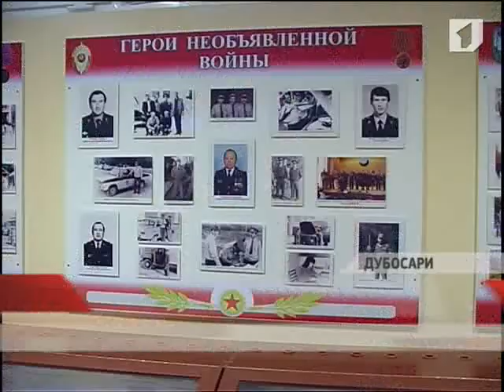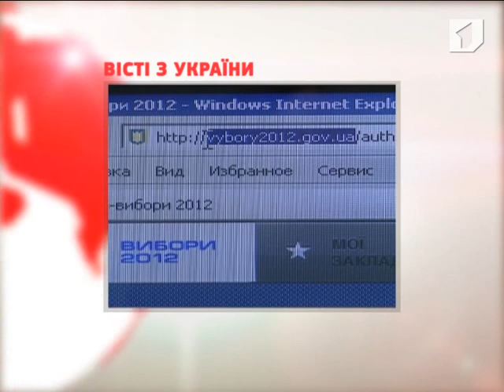"ВЧАСНО". Iнформацiйна програма (19.10.2012)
В республіці з сьогоднішнього дня починається опалювальний сезон. Зустріч політичних представників у переговорному процесі від Придністров'я і Республіки Молдова відбулась сьогодні у Тирасполі. Профілактична операція «Підліток» триває. В Дубосарському районі значно зменшилась кількість злочинів, скоєних неповнолітніми.Про ці та інші новини дивіться у програмі «Вчасно».